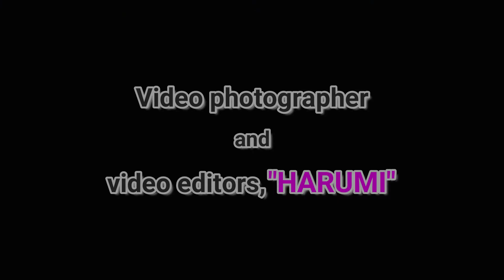JR四国 瀬戸大橋線 南北備讃瀬戸大橋を渡る特急列車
瀬戸大橋線の南北備讃瀬戸大橋を渡る特急列車の下り「南風＋うずしお」(2000系気動車＋Ｎ2000系気動車)の併結運転列車と、上り「しおかぜ」(8600系電車)です。